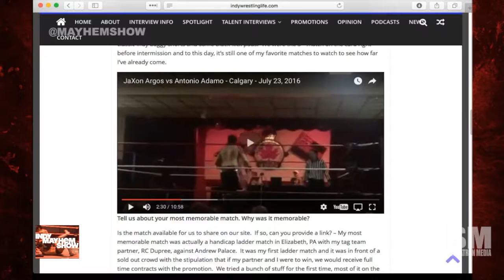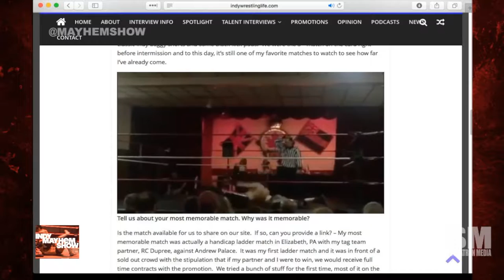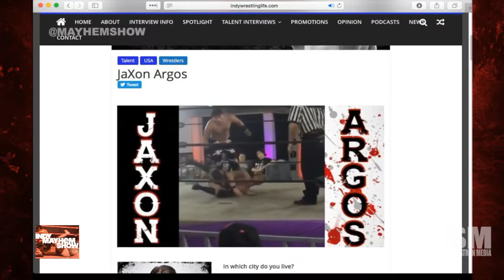Indy Mayhem Show 147: Jaxon Argos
This week we talk with the IWC Rookie of the Year, Jaxon Argos, about how he got into wrestling, training with Lance Storm, crashing an indy show, living in Canada, and more!